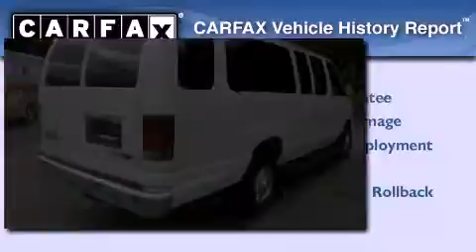Preowned 2011 Ford Econoline Wagon Ashland VA 23005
We have been honored to serve the Ashland VA area , we promise that your experience at our dealership will exceed your expectations !

 Year : 2011
 Make : Ford
 Model : Econoline Wagon
 Engine : Flex-Fuel V8 5.4L/330
 Trans . : Automatic
 Exterior : Oxford White
 Miles : 21,207

 Stock : JR5706

 418 S Washington Hwy
 Ashland , VA 23005